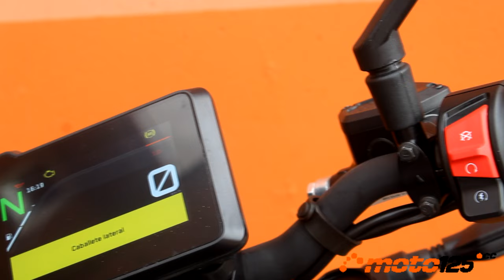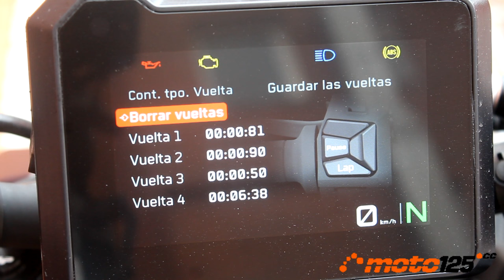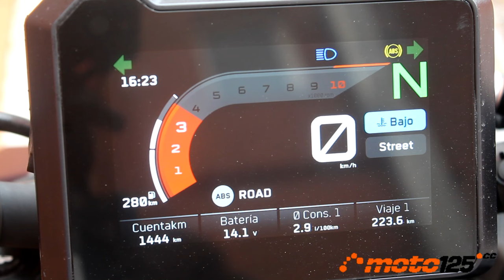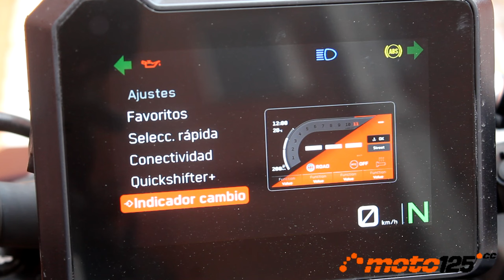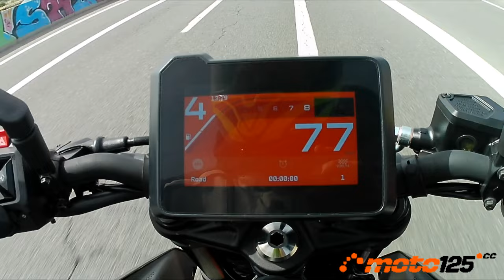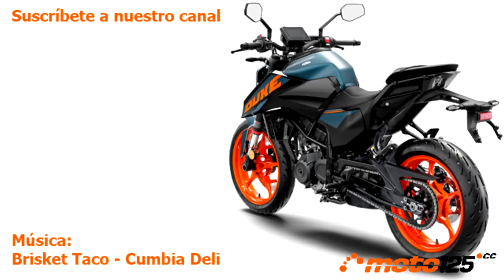Prueba a fondo - KTM Duke 125 '24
Se reconoce a primera vista que es una Duke, pero esta Duke que acaba de comercializarse en todos los concesionarios de KTM no tiene absolutamente nada que ver con su predecesora, nuevo bastidor multitubular con subchasis en fundición de aluminio, diseño radical de Kiska, frenos ByBre de más potencia, ABS Bosch con modo Supermoto, conectividad por App, suspensiones WP Apex, y un completamente nuevo motor denominado LC4c que se mantiene en el límite de los 15 CV a pesar de las adversidades de la homologación Euro 5+.